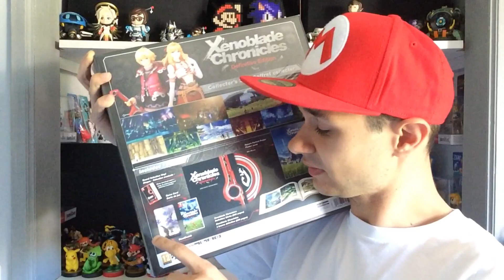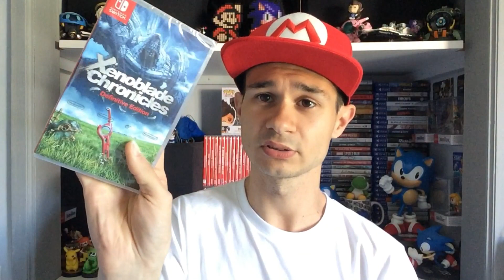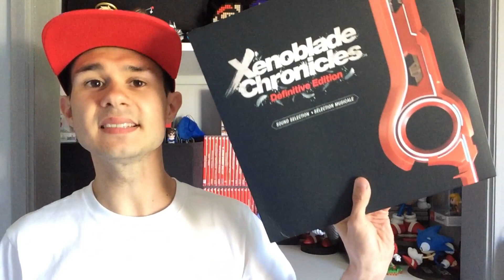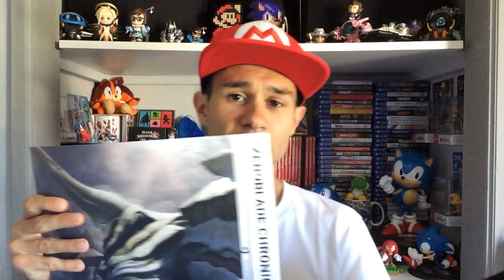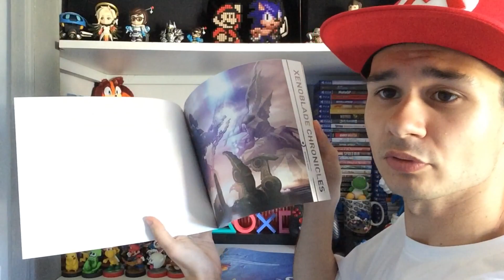Ce collector Xenoblade Chronicles est UNE MERVEILLE!